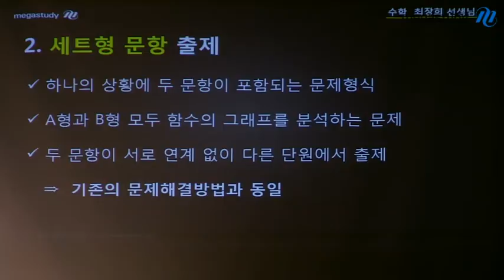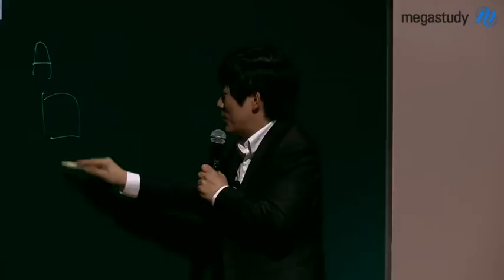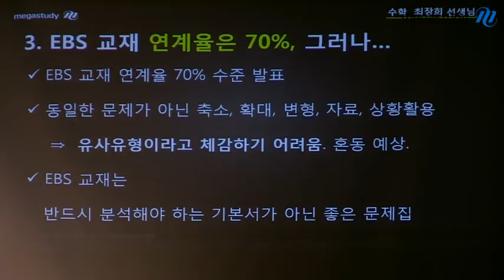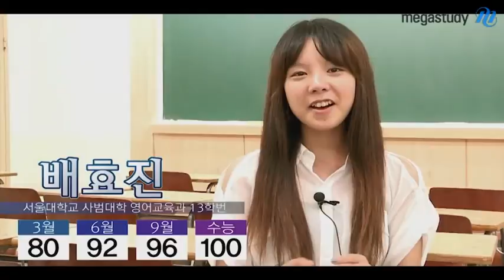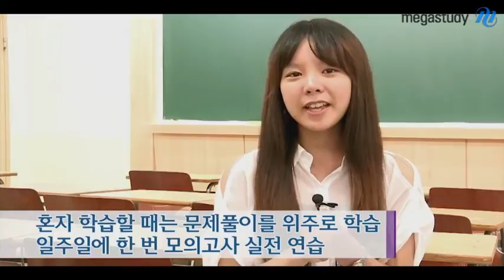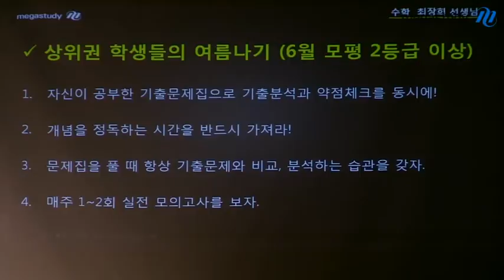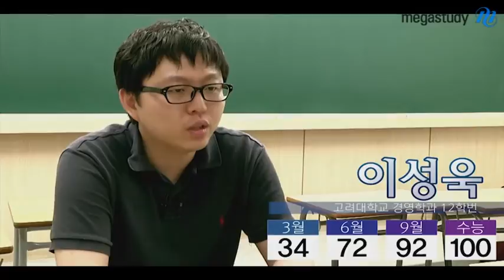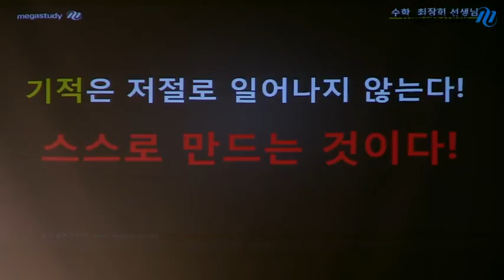[메가스터디] 2014 대입전략 전국설명회 최장희 "기적은 만드는 것이다!"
상위권은 기출 분석과 약점 체크를 동시에 하며, 개념을 정독해야 합니다. 중위권은 다른 문제집은 버리고 무조건 기출문제만 푸세요! 하위권은 정확한 개념정리가 수능학습의 기본임을 잊지 말고, 유형집을 반복하며 학습하세요.  - 합격불변의 법칙 메가스터디